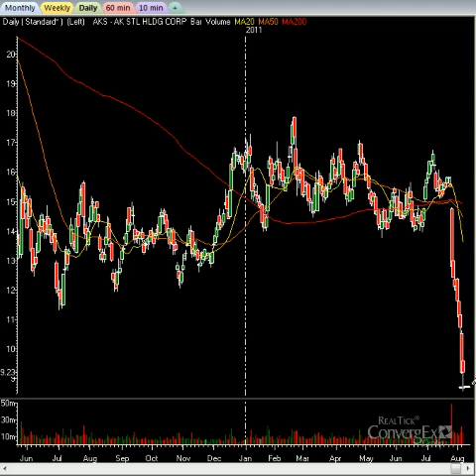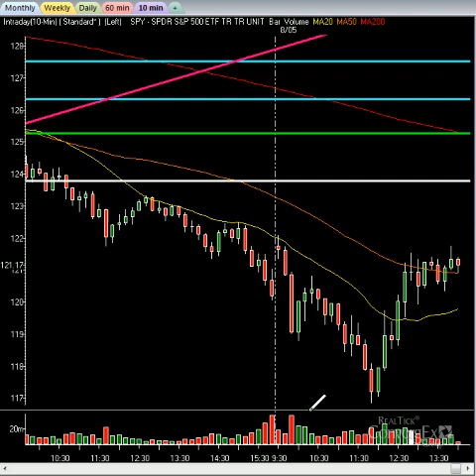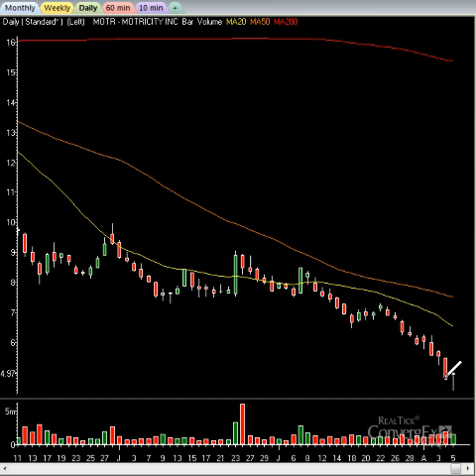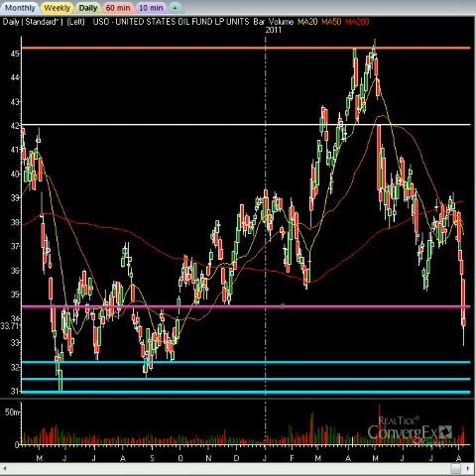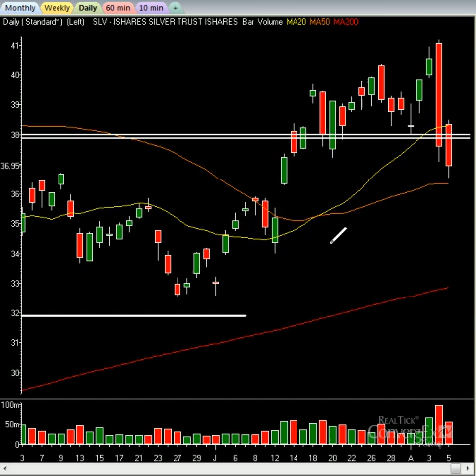Stock Market Videos: Master Insight Into The Markets, Profit With The Pros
The markets opened slightly higher on a solid Non Farm Payroll Report showing 117,000 jobs created. This was better than expected. However, with a catastrophic collapse occurring in Europe, those gains were short lived. The markets started to fall, turn negative and collapse. The indexes dropped 2% or more by lunch time. When using technical analysis however, the markets tagged the master $118.00 level on the SPY which was major support. Sure enough, the stock market reversed all its losses and is now hovering on the positive side. It now appears as if the ECB (European Central Bank) will help buy Italian bonds if Italy makes the right cuts. Stocks have reversed off major lows and have bottoming tails. This is a short term bottom signal. Get the proprietary knowledge that the hedge funds pay millions for by joining. Profit with the pros.